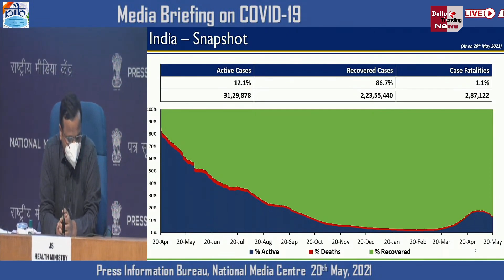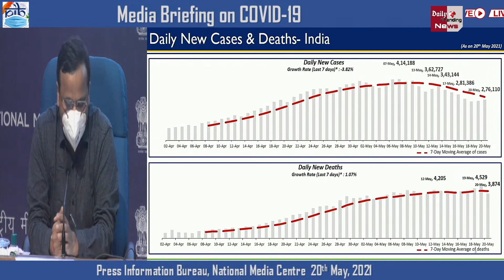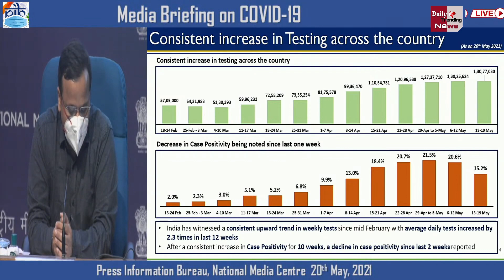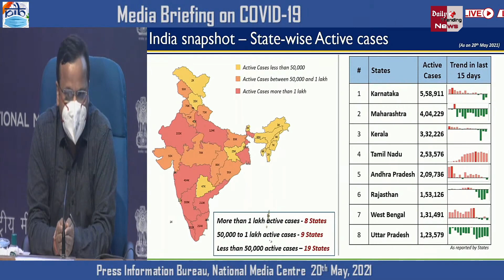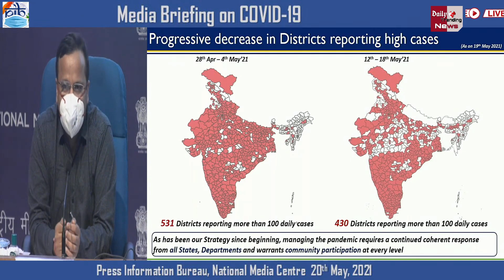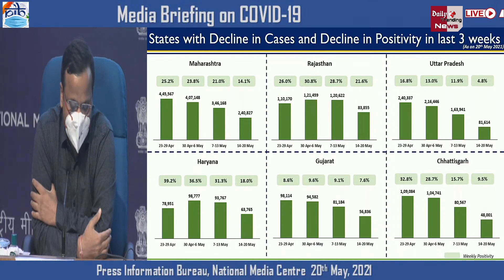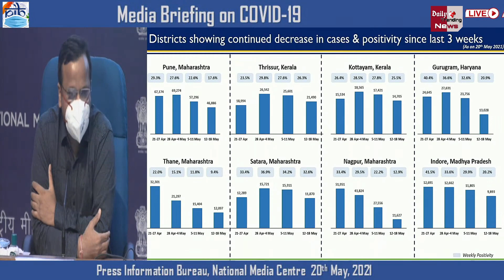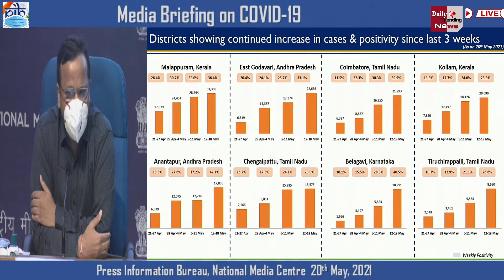Covid-19 : इन 303 जिलों और 10 राज्यों में कोरोना हुआ खत्म, स्वास्थ्य मंत्रालय ने बताया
Corona Ended In These 303 Districts And 10 States, Health Ministry Said | Which 3 States Have Highest Covid Deaths In India | Vikram Chandra Decodes | Corona Virus Case In India